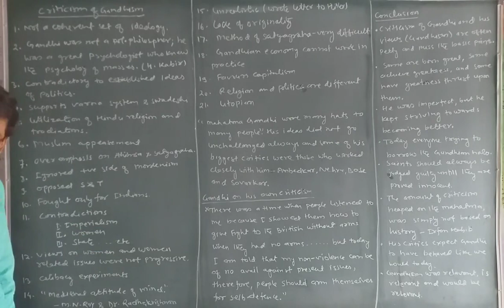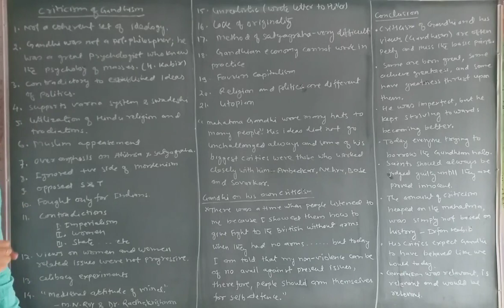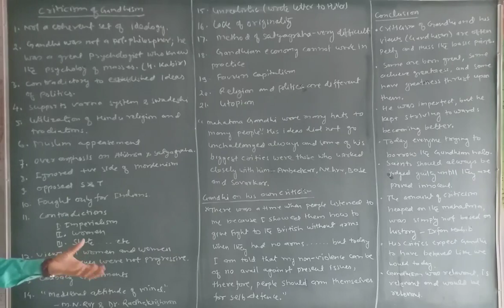Gandhism Part 20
Criticism of Gandhism and Conclusion